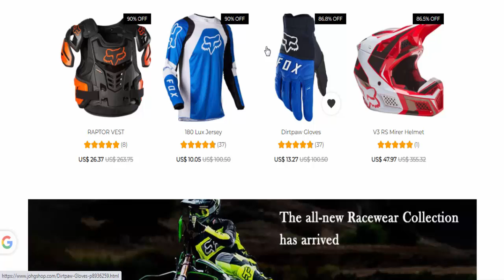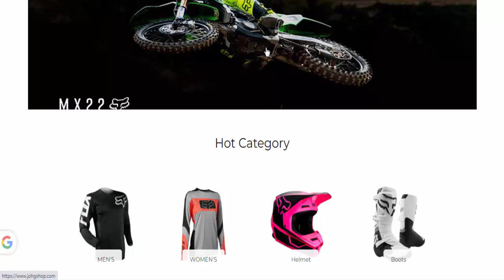Johgshop | Johgshop Reviews | Johg shop | Is Johgshop.com Scam Or Legit?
Johgshop | Johgshop Reviews | Johgshop Com Reviews | Johg shop | Is Johgshop.com Scam Or Legit?| Product Review

Do you want to know about Johgshop Reviews? Watch this video till end because in this video you will get to know about the legitimacy of the website.

Product Review